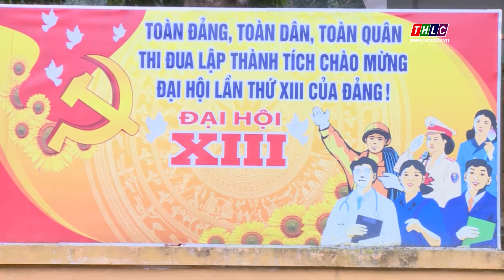Dân tộc và phát triển (15/3/2021) | THLC